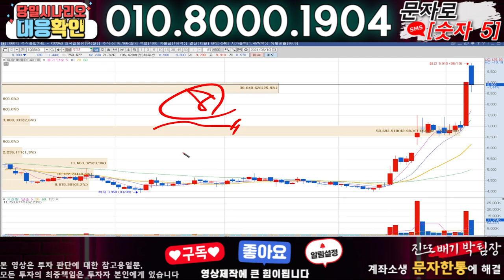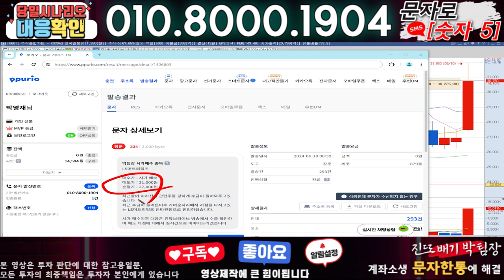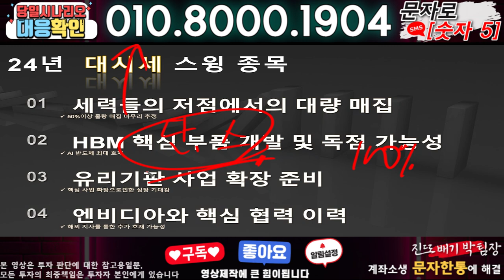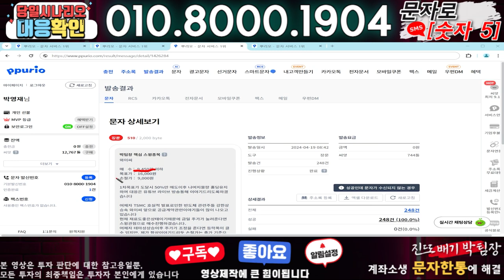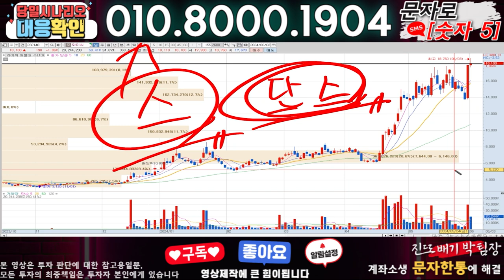우양 ) 3분전 기습속보-공식입장발표!! 무슨일인가?